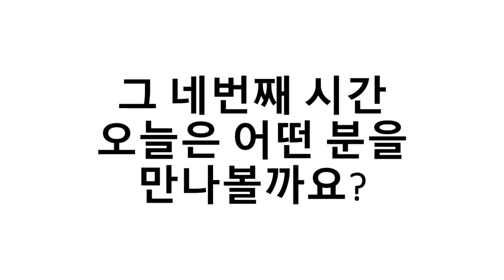[팬텀싱어3] 김바울! 그는 누구인가?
우리에게 울림을 주는 사람,
인간첼로 김바울님편 그는 누구인가!
함께 응원해요!